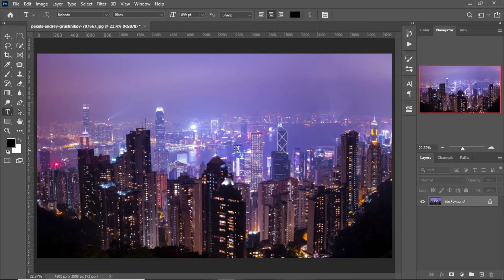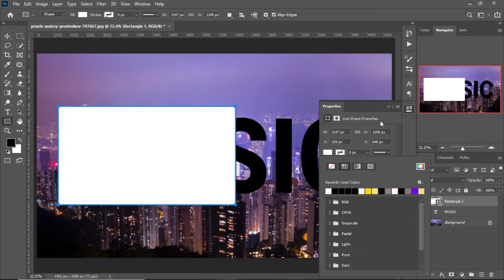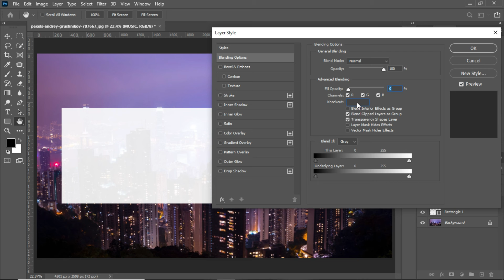Transparent Text Effect in Photoshop.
In this transparent text effect photoshop tutorial, I will show you how to create transparent text effect in photoshop. Follow this easy text effect photoshop tutorial, and easily make transparent text in photoshop.